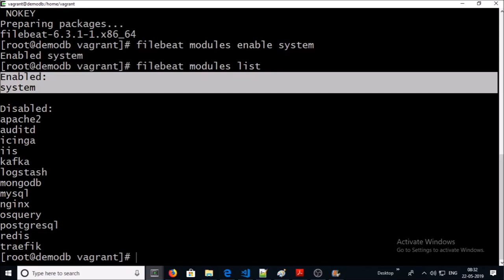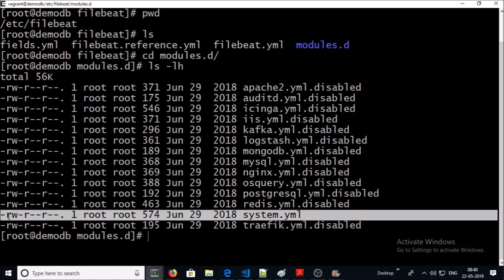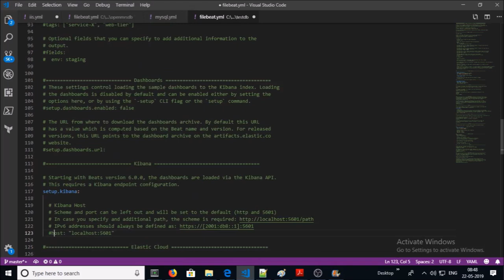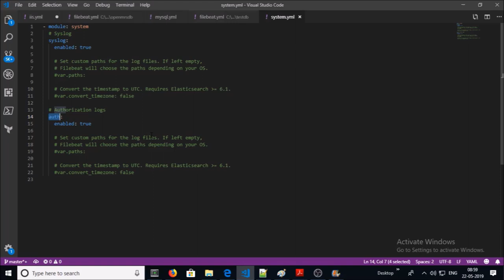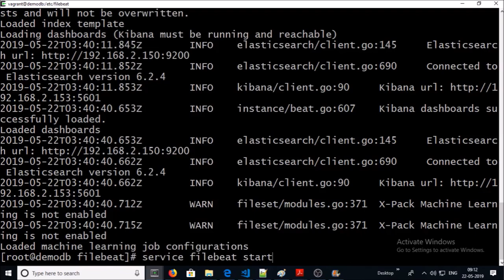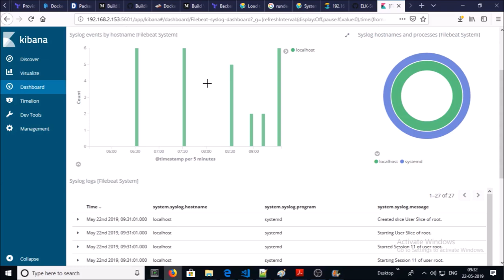ELK Stack - System Logs Analysis using Filebeat - Syslog module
Filebeat installation and configuration.
Enable Syslog module in filebeat.
Configure "filebeat.yml" file.
Logs forwarding to elasticsearch.
Kibana System logs Dashboard.
Logs discover in Kibana.